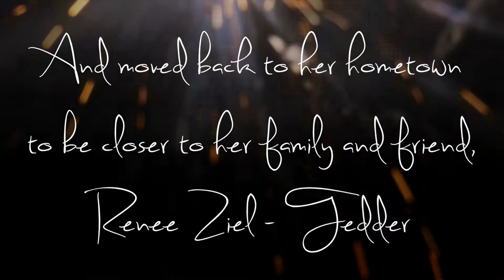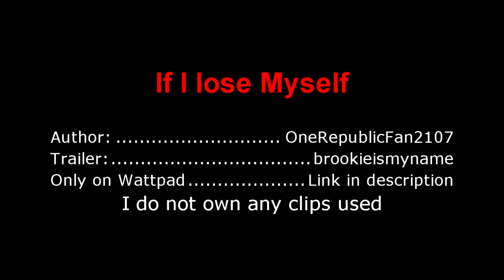If I lose Myself [Wattpad]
Summary: Anna Hunter a simple girl and a stylist who ends her unhappy engagement moves back to her hometown Colorado Springs to be closer to her family and friend Renee Ziel - Tedder, a writer and a business lady and she is married to Ryan Tedder, The lead singer of OneRepublic.
But when Ryan and Renee introduce Anna to Zach Filkins,Ryan's best friend and bandmate  all of their lives are re-written forever.